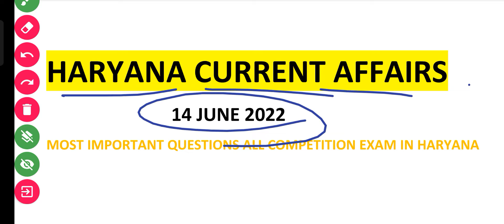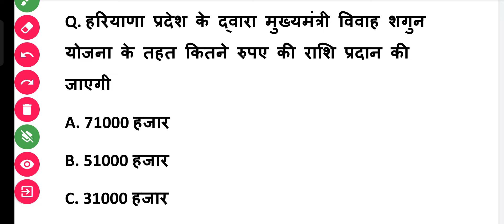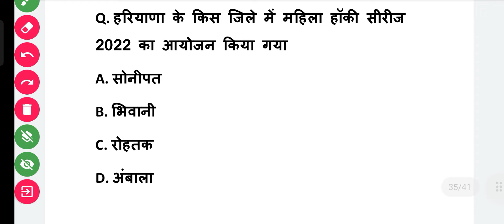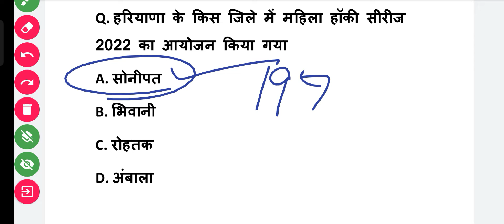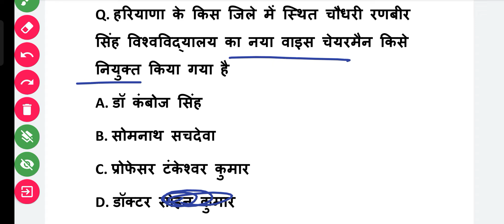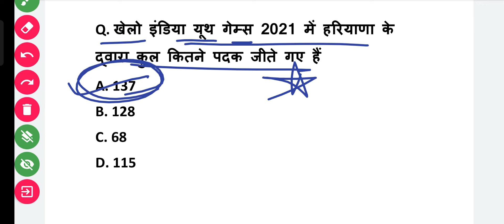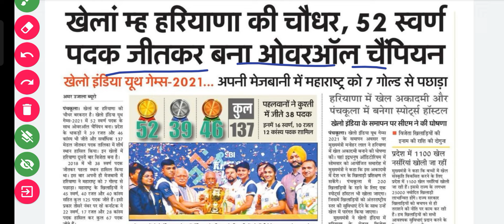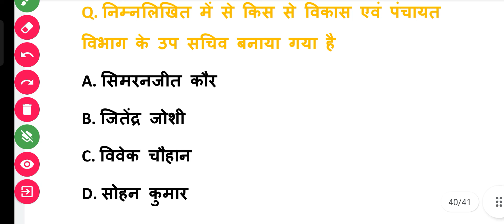HARYANA CURRENT AFFAIRS 14 JUNE-2022 ALL COMPETITION EXAM IN HARYANA(@Mazid science )